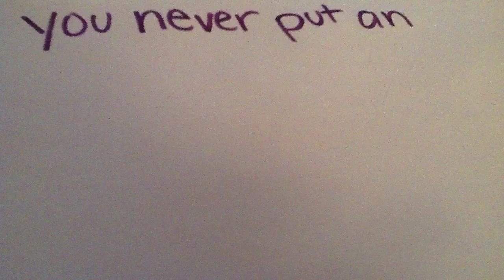ellipses 101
Jamie&Julia 8-7 instructional video on ellipses